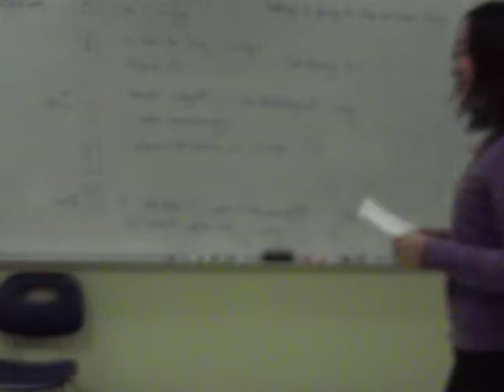PGIC INTER PSP Sept 2010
Moeko